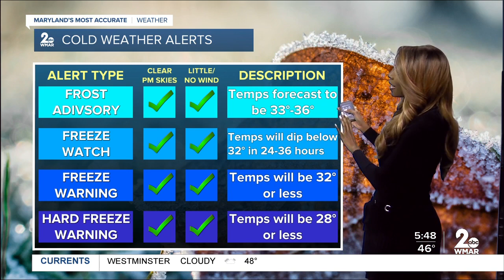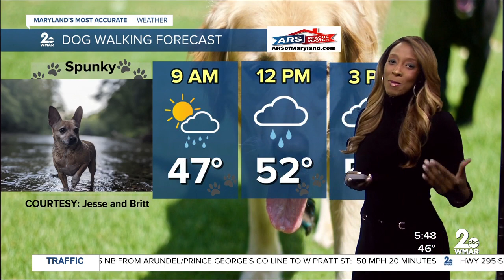WMAR-2 News Weather Update